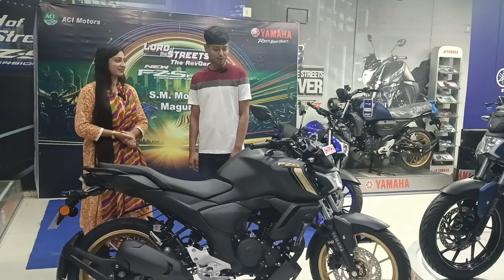চলুন জেনে নিই সম্মানিত কাস্টমার থেকে কেন তিনি Yamaha Fzs V4 বাইকটি পছন্দ করলেন...